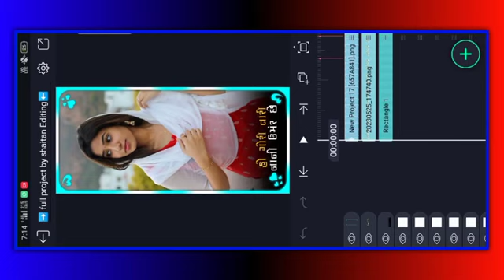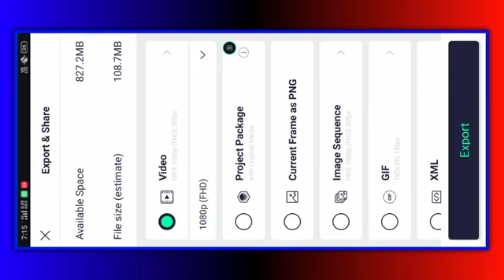સિનુ તારી સેલ્ફી રે ગઈ ફોનમાં || trending Instagram viral status editing alight motion me 💟new style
સિનુ તારી સેલ્ફી રે ગઈ ફોનમાં || trending Instagram viral status editing alight motion me 💟new style😃shaitanediting

. shaitan editing .💔

bewafa
gujarati editing
gujaratiediting 2021

ritesh editingલ
timli status
alight motion
gujarati status
yogesh bhabhor
vn EDI
vn editing